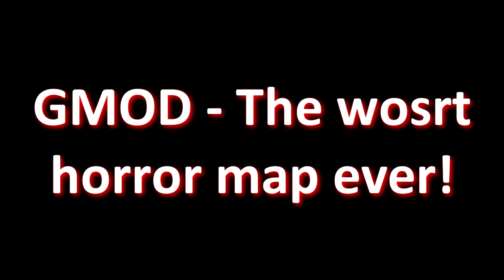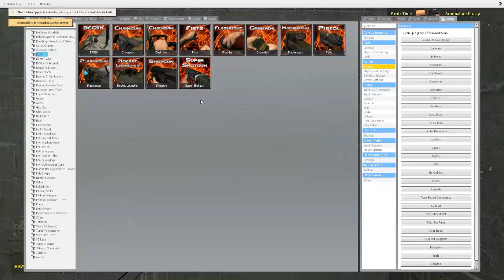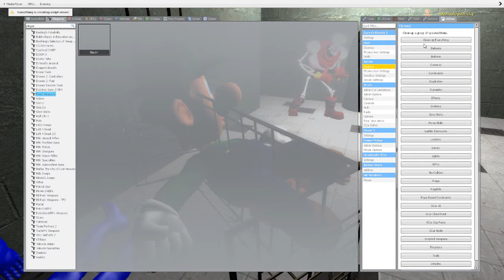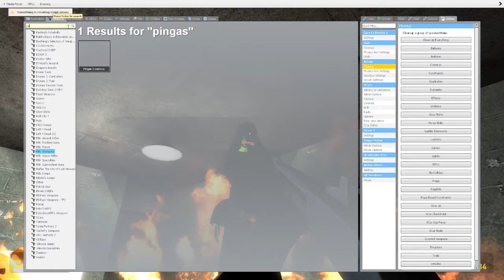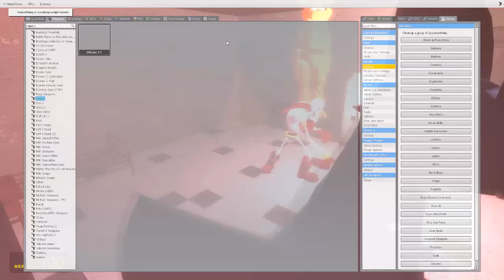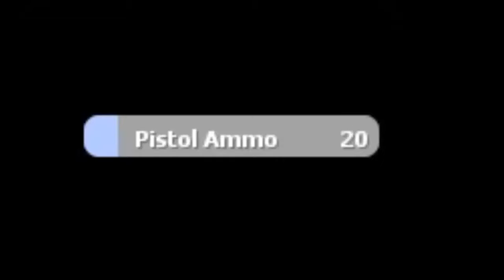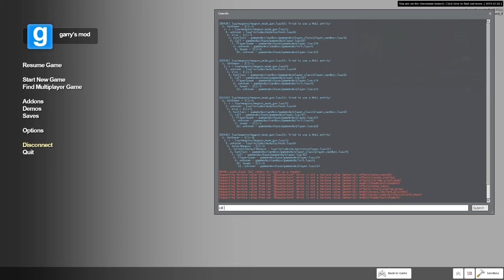GMOD - The worst horror map ever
Another compilation of funny moments from a GMOD session!
Friends in the video: Alt, Deu, Zeus, Jiffy, and my brother

Hi, I'm AnomalousDucky, but you can call me Anom for short. I make random videos and things. Hope you enjoy my stuff.

(This link might be dead sometimes while I make changes to the server.)

I commonly use a blue motion background for my videos and such, the original source can be found